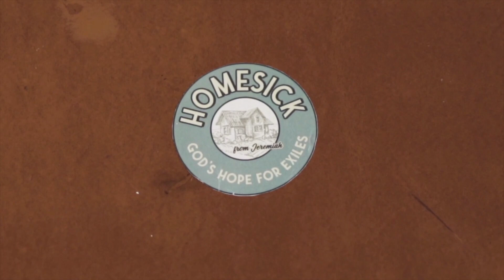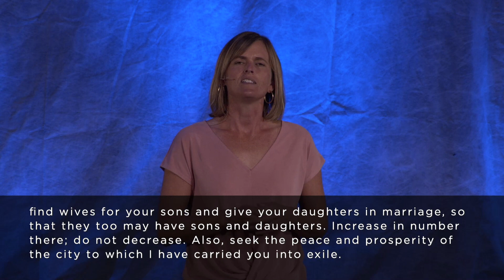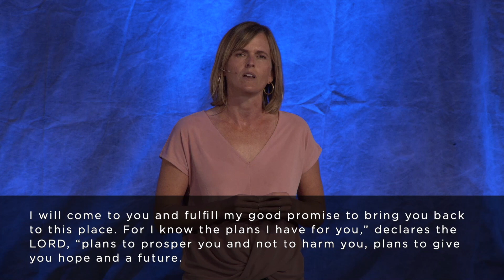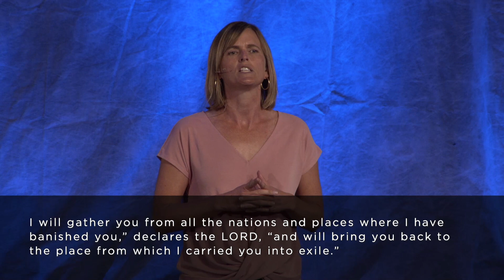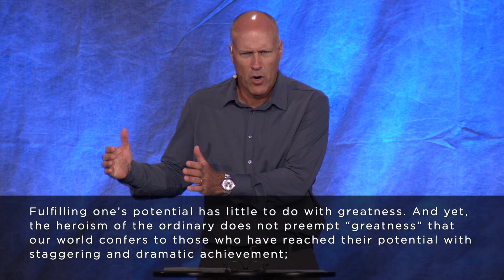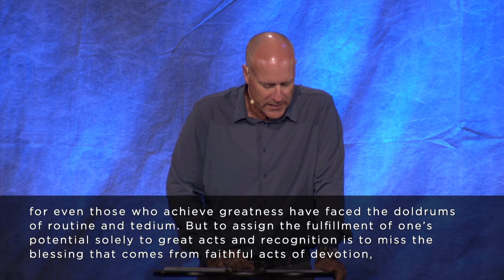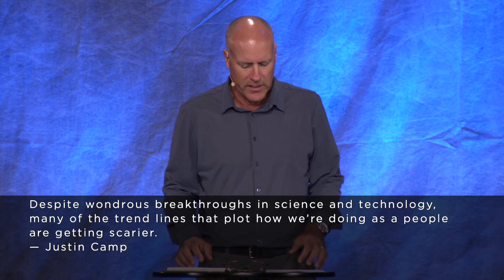A Hopeful Future | Homesick | Scene Four (Sermon)